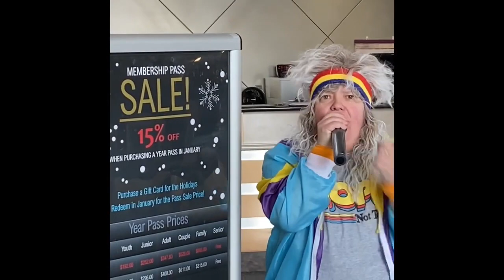Pass Sale 2023 Parody